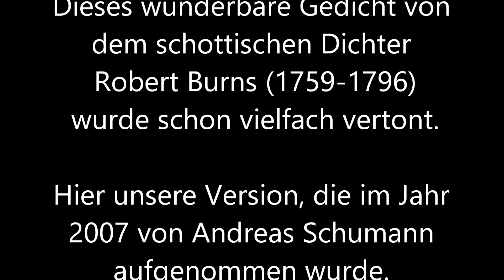"A red red rose" - Gruppe "Black Eye"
Gesang und Gitarre: Wolfgang Hornbogen
Piano und Gesang: Bettina Sarapatta
Gesang: Bernhard Huhnt
Aufnahme und Produktion: Andreas Schumann 2007